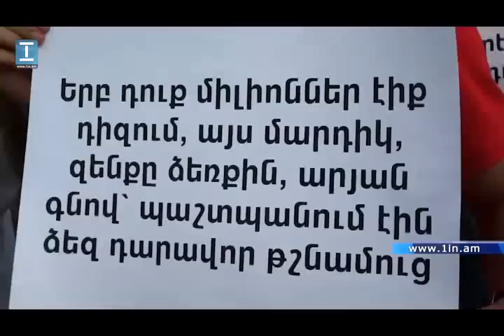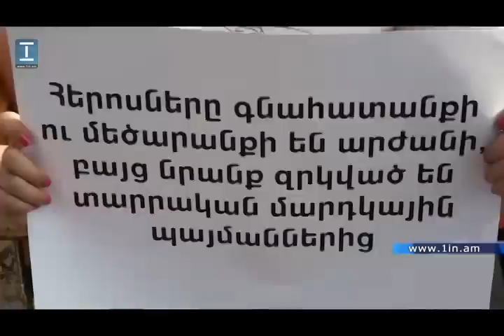Օտարազգի Ազատամարտիկը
ОпиՕտարազգի Ազատամարտիկը